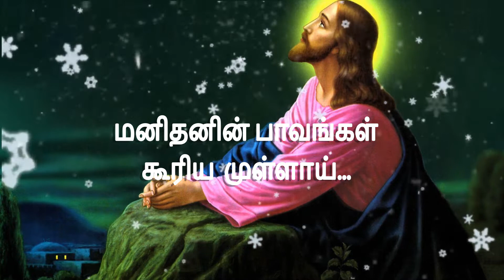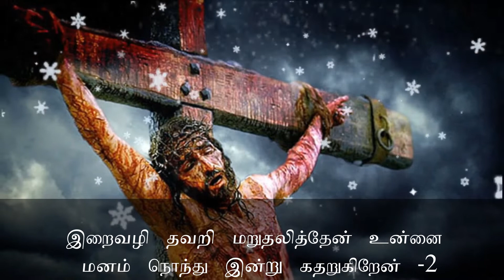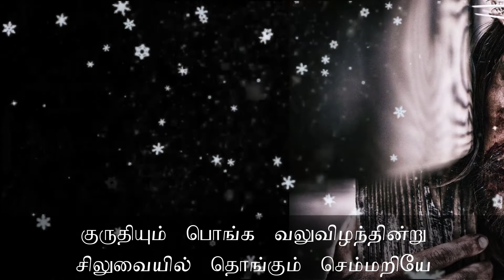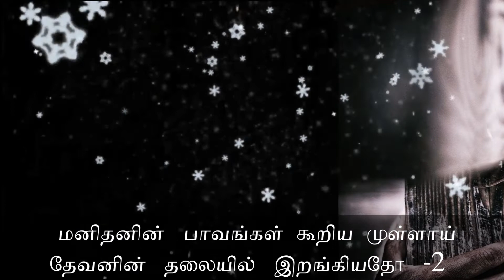Manithanin Paavangal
OUR LADY OF FATIMA CHURCH PUTHUR TRICHY
Thank you for taking time to watch this new Hymn. We are always praying for you all. You too Kindly pray for our ministries… kindly share this Hymn Video with the Faithful of God, so that they may also be blessed as you are blessed.

Lyrics:
மனிதனின் பாவங்கள் கூறிய முள்ளாய்
தேவனின் தலையில் இறங்கியதோ - 2

{இறைவழி தவறி மறுதலித்தேன் உன்னை மனம் நொந்து இன்று கதறுகிறேன் } -2
ஆசைகள் நிறைந்த வாழ்க்கையினாலே
காட்டிக் கொடுத்தேன் மனம் பதற...

{இருள் நிறை உலகை ஒளிமயமாக்க
அருள் மறை ஏற்றிய வழித்துணையே } -2
குருதியும் பொங்க வலுவிழந்தின்று
சிலுவையில் தொங்கும் செம்மறியே...

Credits:
Written& composed : Antony Cruz . A
Keys                            : Javin . J

Rev. FR. R. Michael Joe
Parish priest

Rev. Fr. Kumar Moses
Assistant Parish Priest

Our Lady of Fatima Church,
Opposite to Sundaram Hospital,
Puthur,
Trichy – 6200017.

And share be blessed : FC TRICHY